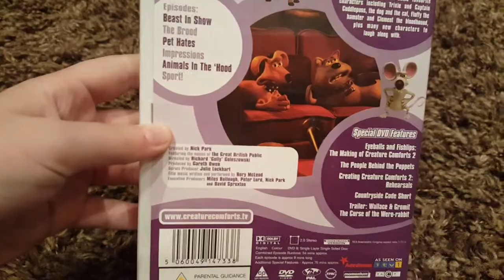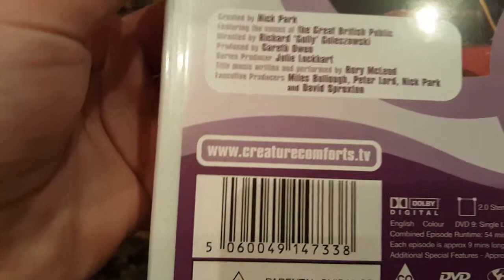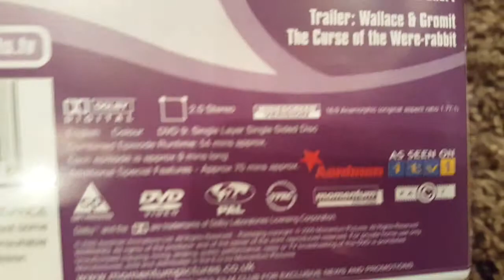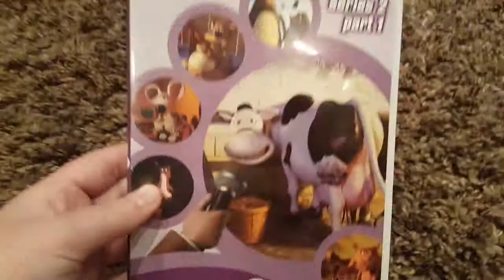My TV Shows on DVD: Creature Comforts: Series 2